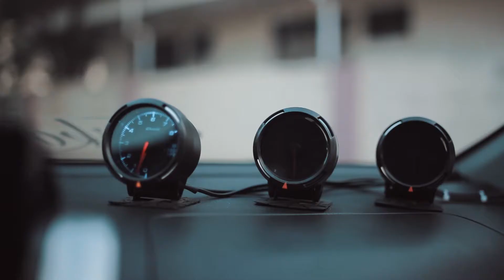Toyota vios with Air suspension/ short video/Ph